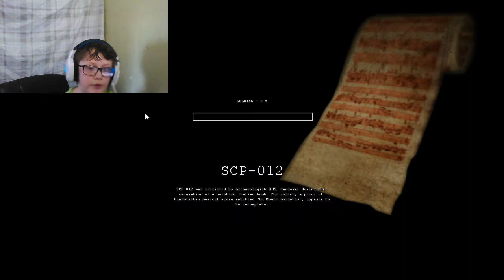scp containment breach #2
THIS GAME IS SCARY. also are there multiple of them concrete statues